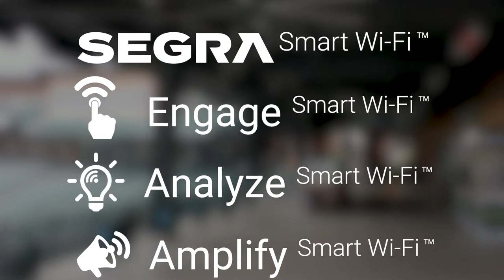Smart Wi-Fi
Take your customer experience to the next level with a customized Wi-Fi solution featuring all new Smart Wi-Fi technology.